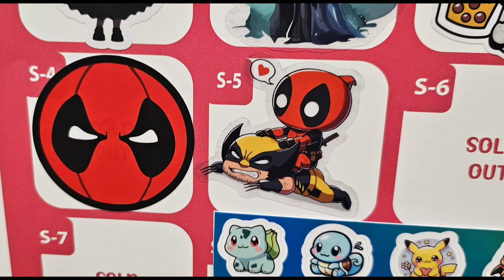Meadowlark Comic Con Medford 10•27•24 ➡️ pics only !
local comic con
a few people showed up
fun was had
i am boba fett
armstrong is deadpool

enjoy some pics